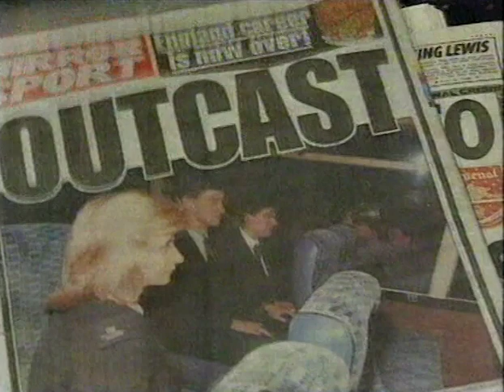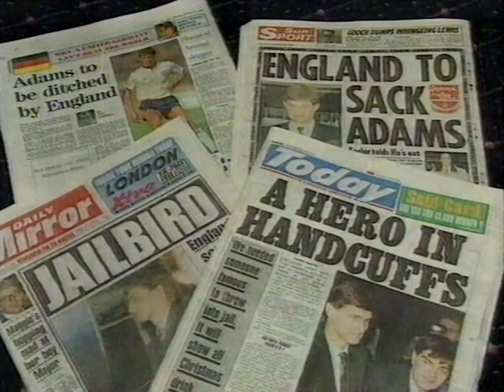Arsenal 3-0 Derby County 1990/91